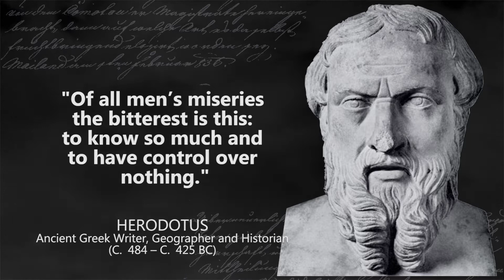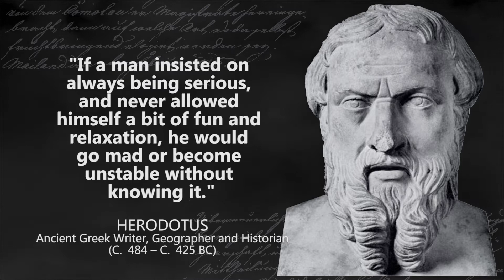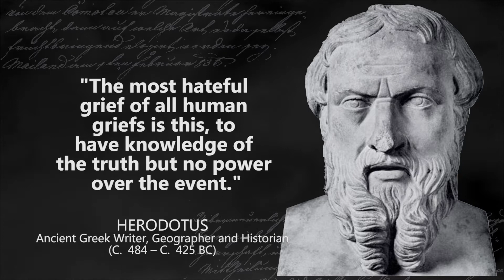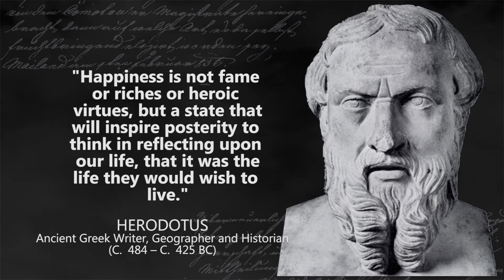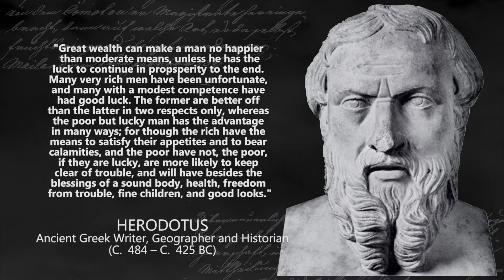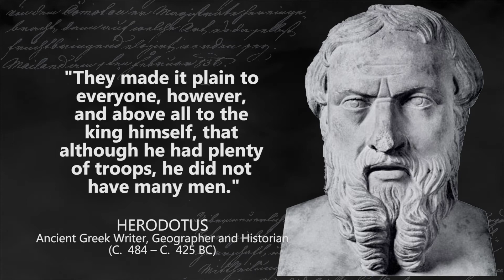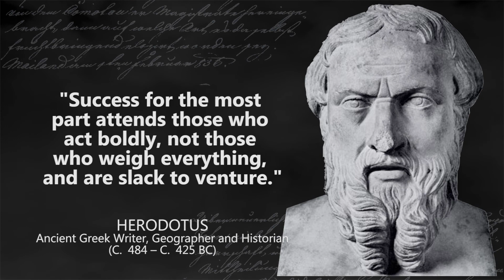Herodotus - Inspiring Quotes - Father Of History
Herodotus was an ancient Greek writer, geographer, and historian born in the Greek city of Halicarnassus, part of the Persian Empire. He is known for having written the Histories – a detailed account of the Greco-Persian Wars. Herodotus was the first writer to do a systematic investigation of historical events.

These are thoughts and quotes from Herodotus . The best quotes and aphorisms of Herodotus  will make you think about many things in life. Best quotes from Herodotus are definitely worth your time.